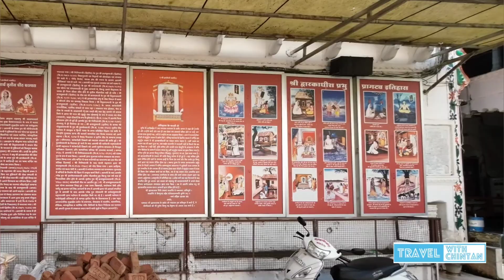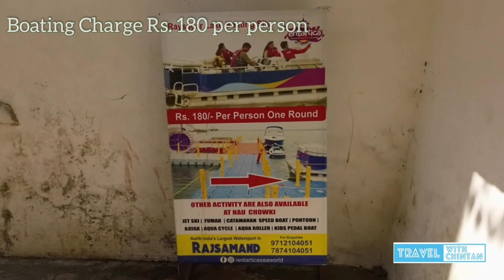Places to visit near Udaipur | Kankroli | Rajsamand Lake | Dwarkadhish Temple | घुमक्कड़ Gujjus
Kankroli Dwarkadhish Darshan | Raisagar Lake | History of Dwarkadhish Temple Kankroli | Nathdwara to Narnaul Road trip | Road trip to Himachal from Gujarat | Rajasthan Tourism

Kankroli is famous pilgrim place. It is dedicated to pushtimarg sampraday. Located as twin city of Rajsamand, kankroli is famous for temple of Dwarikadhish on bank of Rajsamand Lake. It is one of the tourist places near Udaipur and Nathdwara. Many devotees visit the temple throughout the year. In this vlog you will witness of journey from Nathdwara, Rajasthan to Narnaul, Hariyana. You can enjoy and explore the unseen beauty of India.

Your Queries...
What are the top attractions to visit in Nathdwara?
What are the most popular things to do in Nathdwara with children?
What is the timing of Dwarkadhish Ji Kankroli Darshan?
What is the history of Dwarkadhish Kankroli?
What is Kankroli famous for?
How far is dwarkadhish Kankroli from nathdwara?
Kankroli Dwarkadhish Mandir
Can you cover Udaipur in 1 day?
History of Dwarkadhish Mandir Kankroli
Places to visit near Udaipur
Places to visit in Udaipur
Tourist places in Nathdwara
Places to visit near Shrinathji
Rajsamand Lake to Nathdwara Distance
Rajsamand places to visit
What is the Rajsamand district famous for?
Rajasthan Roadtrip

You can also enjoy other travel series on this channel by clicking bellow.

My Narmada Parikrama:

Also experience the beauty of western ghats by clicking series below.

URL: InShot